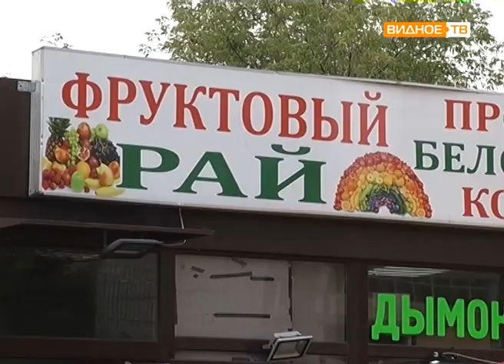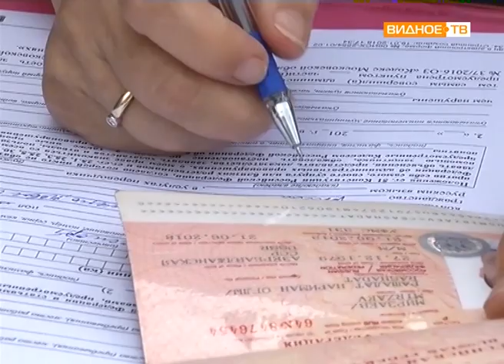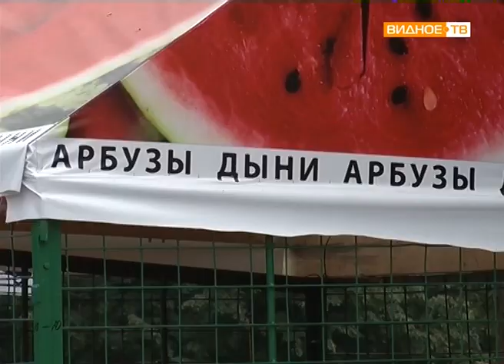"Не сезон" - рейд по незаконным точкам продажи бахчевых